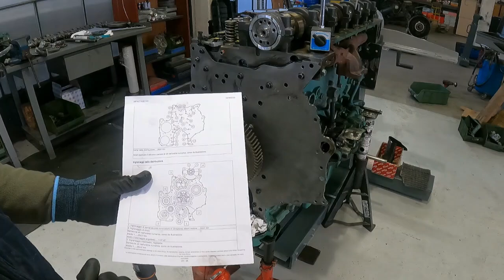تركيب ترس التقسيمه الثابت وقياس الخلوص بي طريقه اخترافيه محرك فولفو تركس FM D13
الجواد @ALGAWAD
قناة متخصصة في ميكانيكا الشاحنات وكهرباء الشاحنات وإضافة إلى هندسة الشاحنات وكل جديد في  تيكنولوجيا وتقنيات السيارات الحديثة. هدفنا هو نشر ومشاركة المعلومات في صيانة الشاحنات بشكل ميسر للفهم وتقديم النصائح التي تهمك في هذا المجال . نطمح كذلك إلى توسيع معارفك أكثر،  ومساعدتك في تصليح الشاحنات معلومات عن الميكانيكا وجميع اعطال السيارات النقل والشاحنات ومعلومات عن جميع المحركه فولفو واسكانيا والمرسيدس والرينو والمان و افيكو وتقفيل المحركات
الصفحة الشخصية على الفيس بوك اسم الصفحة Ahmed Alsayed
صفحة ALGAWAD على الفيس بوك
رابط واتساب الخاص